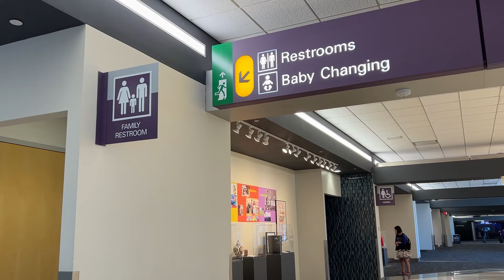Переезд из Нью-Йорка в Чикаго! Первый перелет с малышом!